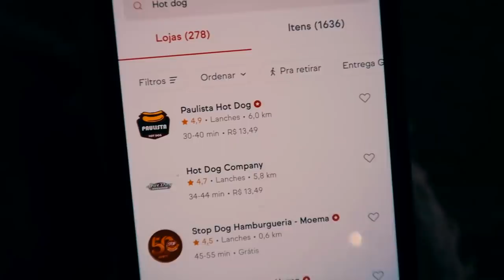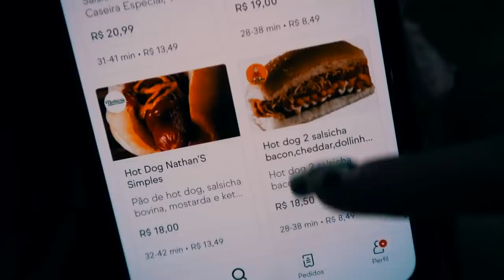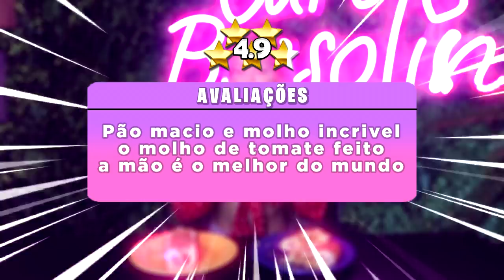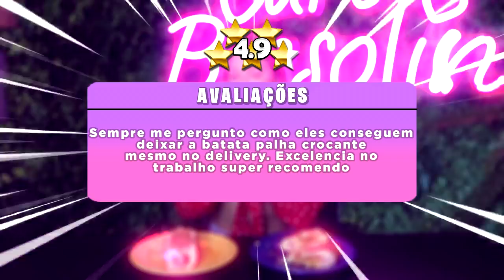PROVEI O HOT DOG DE PIOR E MELHOR AVALIAÇÃO DO APLICATIVO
Hoje, comparei o hot dog avaliado com a pior avaliação e o de melhor avaliação do aplicativo.